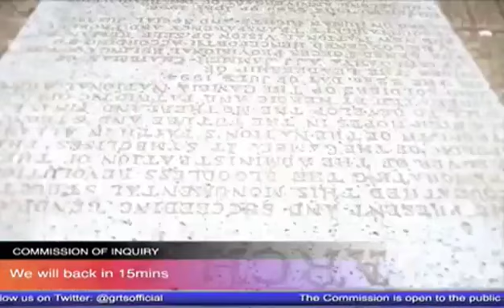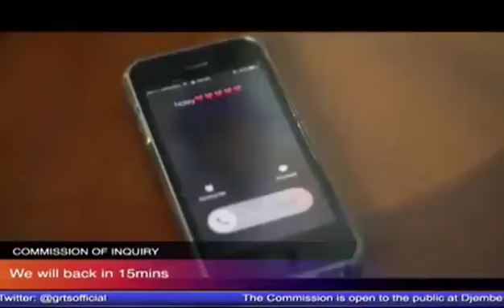Lamin Jammeh Former Governor Of North Bank Region Testifies At The Commission Of Enquiry